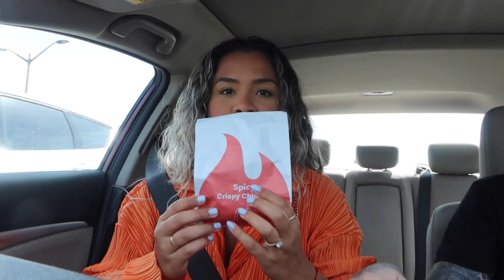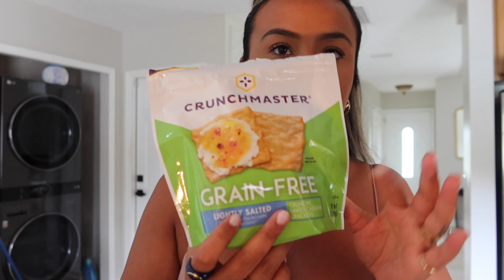VLOG | Full Day in the Life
Hand Chain